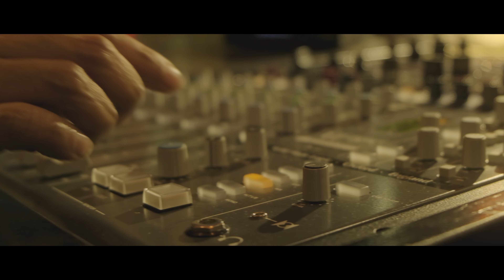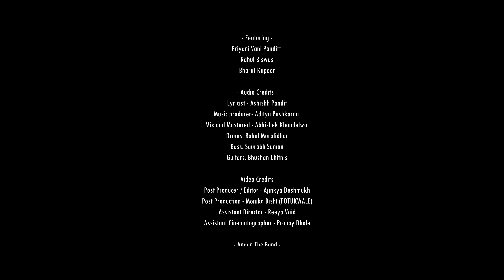Mohan Bin Radha |Priyani Vani Panditt |Purbayan Chatterjee | Ashishh Pandit | Jayesh Sheth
A blend of western beats and Indian composition, the track, 'Mohan Bin Radha', has brought together three maestros of the industry- sung and performed by Priyani Vani Panditt, composed by renowned Sitar-Explorer Purbayan Chatterjee, and written by well-known lyricist Ashish Pandit, the music video for the track is premiering right now on Songdew TV for the first time!

Singer - Priyani Vani Panditt
Composer - Purbayan Chatterjee
Directed by Jayesh Sheth
Cinematographed by Ajinkya Deshmukh
Art / Costume design by Monika Bisht
- Featuring -
Priyani Vani Panditt
Rahul Biswas
Bharat Kapoor

- Audio Credits -
Lyricist - Ashishh Pandit
Music producer- Aditya Pushkarna
Mix and Mastered - Abhishek Khandelwal
Drums. Rahul Muralidhar
Bass. Saurabh Suman
Guitars. Bhushan Chitnis

- Video Credits -
Post Producer/Editor - Ajinkya Deshmukh
Post Production - Monika Bisht (FOTUKWALE)
Assistant Director - Reeya Vaid
Assistant Cinematographer - Pranay Dhole

- Angan The Band -
Shivraj Bhul - keys
Dexter - bass
Bimal Dhorda - electric guitar
Mohit Singh - drums

- Indoor Location -
Pixel Pops Studio

About Priyani Vani Panditt:  Playback Singer for movies Thank You, Players, Ferrari Ki Sawari etc.  She has done more than 1000 Live Shows and Concerts. She has participated in many singing reality shows. She first participated in Sa Re Ga Ma Challenge 2005. She then participated in Amul Star Voice Of India in 2007, Jo Jeeta Wohi Superstar in 2008. Write now she is the narrator of a musical play " Raunaq And Jassi" directed by Feroz Abbas Khan.

For show related inquiries please mail on